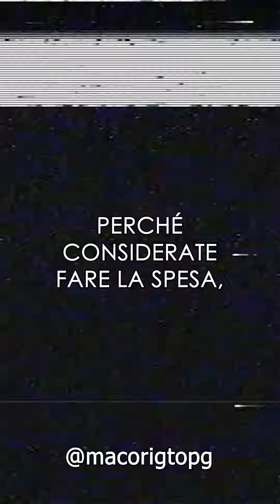Non cucinare se sei povero | Business tip pt 4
Ti sei curiosito e vuoi saperne di più? Ecco a te dove puoi capire tutto